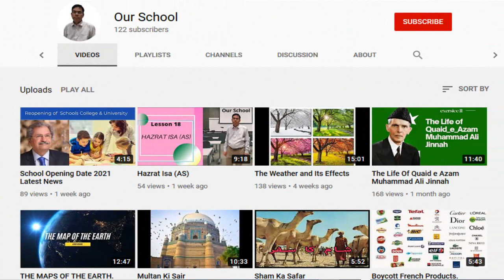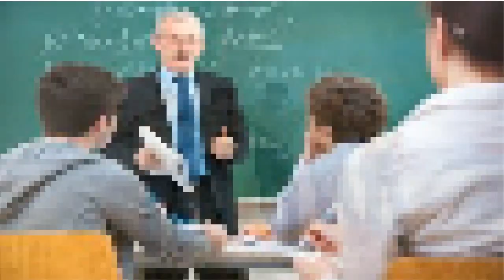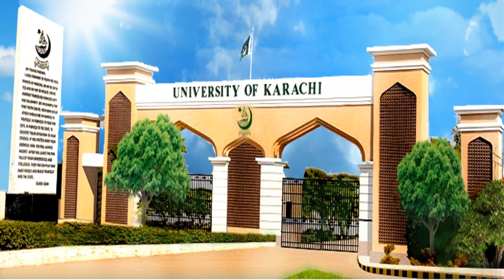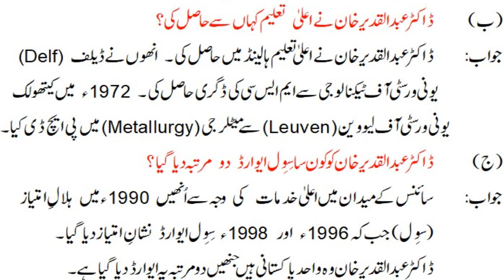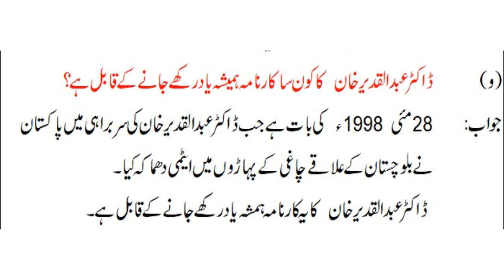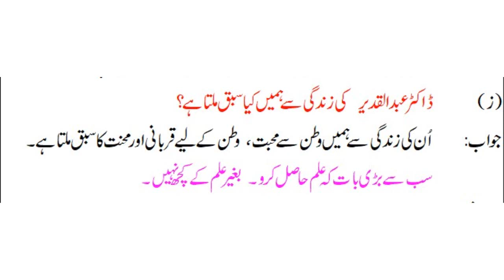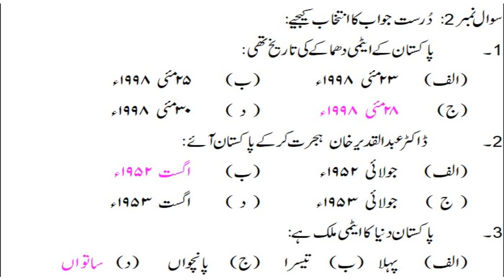Dr Abdul Qadeer Khan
Urdu
Class 4